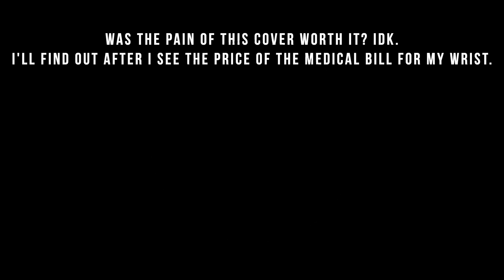Sincerely Me DEH | Mini Cover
So, after hours of pain and trial, I'VE COVERED SINCERELY ME FROM THE MUSIC DEAR EVAN HANSEN. I covered about the first minute or so of the song, combined with the end of it. I really hope you enjoy it, because if you don't, then my fingers will have died in vain.